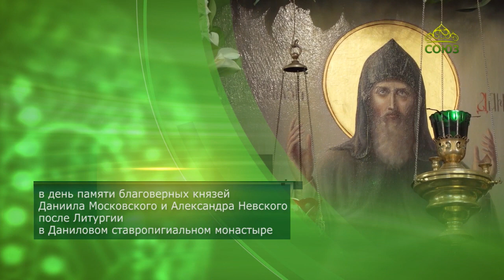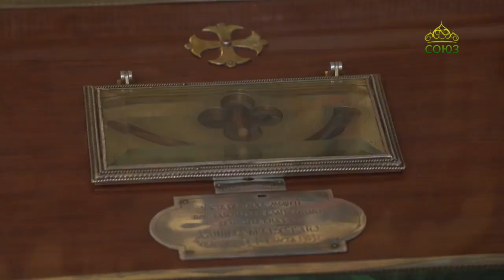Слово Патриарха Кирилла в день памяти благоверных князей Даниила Московского и Александра Невского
12 сентября 2020 года.